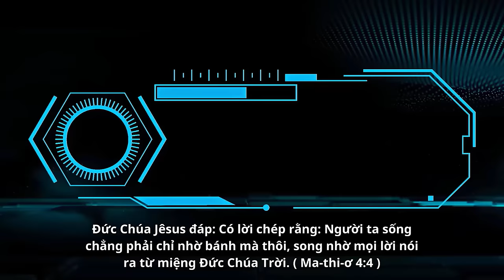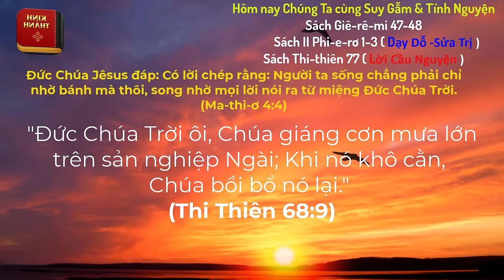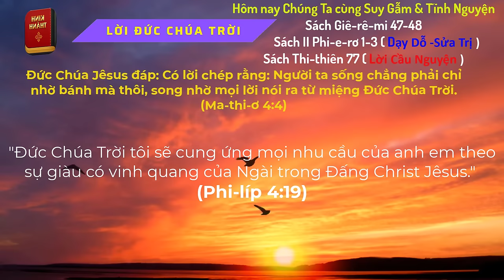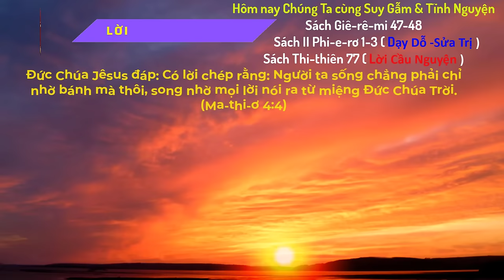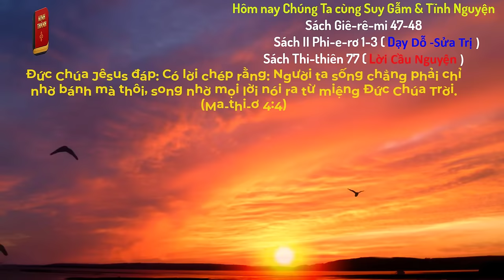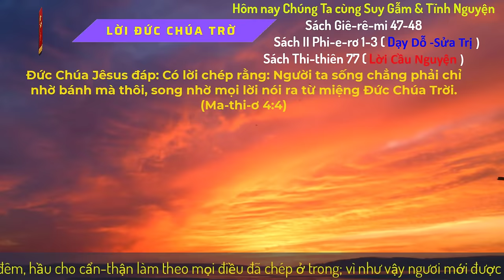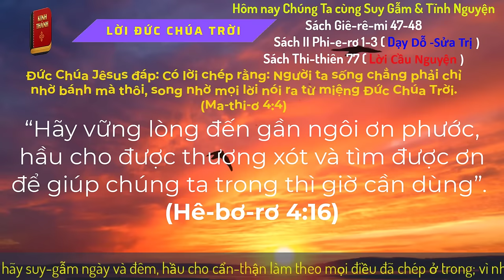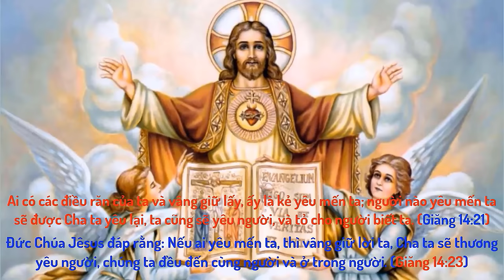Oneway Radio | Tĩnh Nguyện Hằng Ngày 24/03/2024 | Dưỡng Linh cơ Đốc